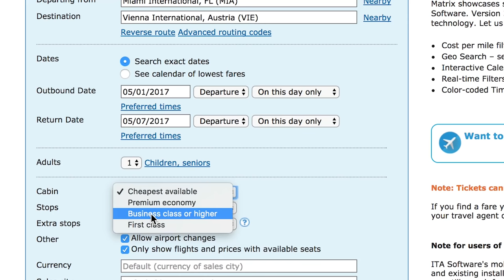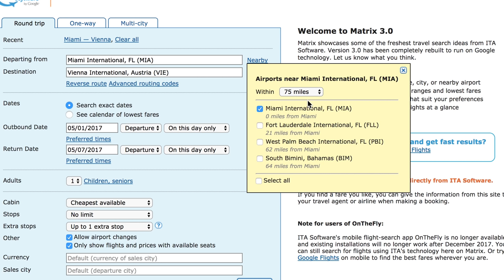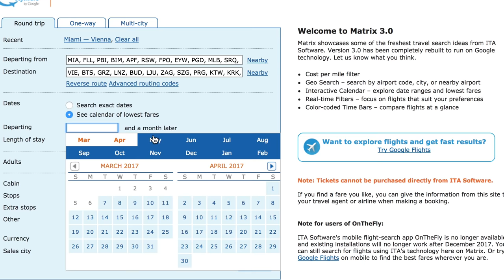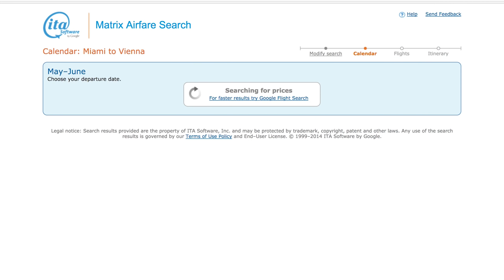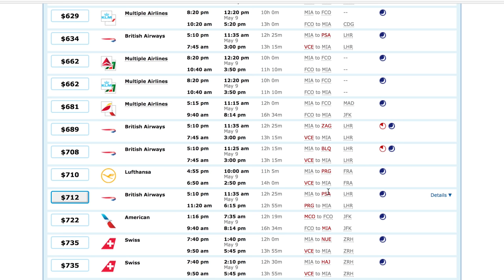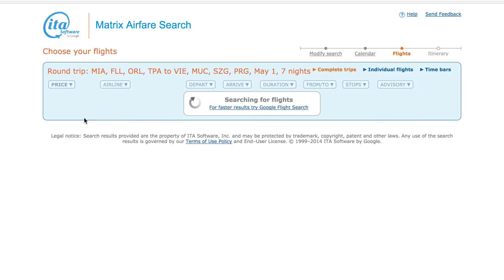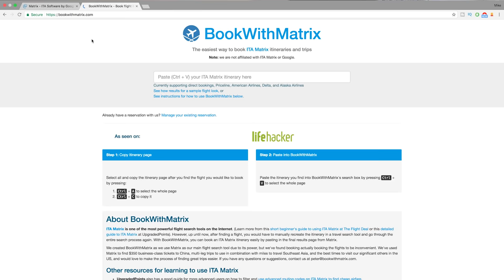HOW TO FIND CHEAP FLIGHTS - FLIGHT BOOKING SECRETS & BEST BOOKING SITES - HOW TO FLY CHEAP LIFEHACK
LIFEHACK: How to find Cheap Flights every time! Save money on Flights with these Travel Tips. In this video I am going to show you how you can find the cheapest flights online no matter where you are going. I am going to show you my personal booking techniques and a super secret book tool you probably haven’t heard of yet which potentially can save you hundreds to thousands of dollars on your next trip.

This travel Lifehack will help you get the cheapest flights every time. For my Lifehack on how to fly business class cheap check out the Lifehack video I made about that.

Try the cheap, fast way to send money abroad with TRANSFERWISE which is on average 8x cheaper than leading banks

🎥SHOP our Vlogging and Photography Gear*:
85mm Cinematic Vlogging Lens
24mm Cinematic Vlogging Lens